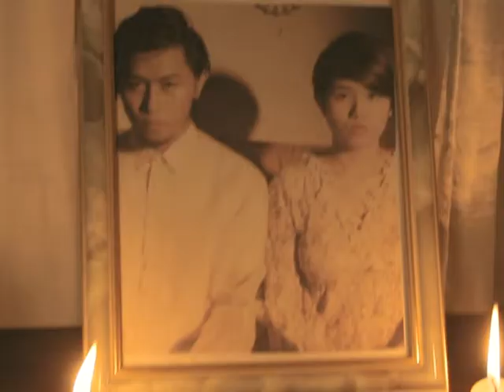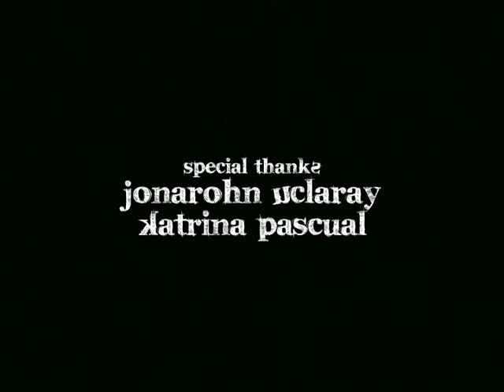"KAKAIBANG ELEMENTO" - A horror short film by M. Jack Pacheco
*Be sure to turn on closed captions for English subtitles! Alternatively, for Filipino speakers, turn it off so that it isn't annoying.

Synopsis:
A ghost who visits a house every third day of March tells his story...

I wrote and directed this one for a film class. And to tell you the truth, it was by far the best experience I've had shooting a film! One of the pains of being in film school is being in short supply of actors - meaning, if you don't have a lot of friends who can act for you, you're screwed. But if you do have friends who can act for you, good - but they won't be really good at acting and being directed. This was not the case for this film - they understood the story and what I wanted them to do, and I loved that very much.

Also, huge thanks and shoutout to Ms. Katrina Pascual for being so amazing! 10/10 would recommend to a fellow film student...

Long live the Academy Aspect Ratio!

*Original Title: "Kakaibang Elemento"
- if your YouTube is in English/Worldwide, it might translate to "Strange Elements".